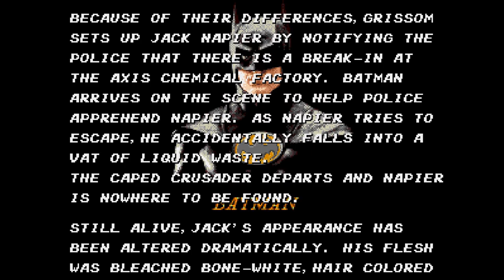Os Desafios do Cavaleiro das Trevas: Batman The Video Game no Mega Drive!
A versão Mega Drive de Batman: The Video Game segue de perto o enredo do filme. O jogo consiste em seis estágios, quatro de ação de plataforma e outro dois de atirar. Não importa qual geração seja, o Cavaleiro das Trevas sempre marca presença com bons games, e assim ele o fez na época dos 16 bits no Mega Drive.